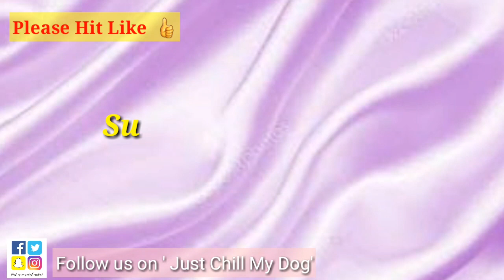Look at this Dog catching Butterfly // Golden Retriever on Hunting Mode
The Golden Retriever is one of the most popular dog breeds.The breed’s friendly, tolerant attitude makes him a fabulous family pet,and his intelligence makes him a highly capable working dog.
Golden Retrievers excel at retrieving game for hunters,tracking, sniffing out drugs,and as therapy and assistance dogs.

I am not a Vet nor an Expert ,I share few moments of my pet dog Champ-Golden Retriever , I Vlog , I share products which I use for my dog and share my reviews after using it
and do Unboxing :)

Ticks & Flea : How to find Ticks in your pets // Best Spots of Ticks & Flea in your Dog (TUTORIAL)

Musically- justchillmydog
And yes, Thank you for so much Love always!

Regards
(Pam)Pramila D'souza & Champ :)

**Copyright: All the content published  on this channel is protected under the copyright law and should not be used / reproduced , in full or part , without the creator's (Pramila D'souza) prior permission.